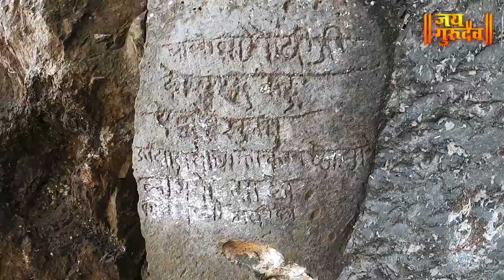महाराष्ट्रामधील सर्वात उंच किल्ला, साल्हेर - सालोटा दुर्ग -( नाशिक ), SALHER -SALOTA Fort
नमस्कार,
जय गुरुदेव मध्ये तुमचे स्वागत आहे.आज आपण बघणार आहोत महाराष्ट्रामधील सर्वात उंच किल्ला, नाशिक मधील भगवान परशुरामाच्या चरण स्पर्शाने पवन झालेला साल्हेर - सालोटा दुर्ग,  तर बघत रहा हा व्हिडीओ.